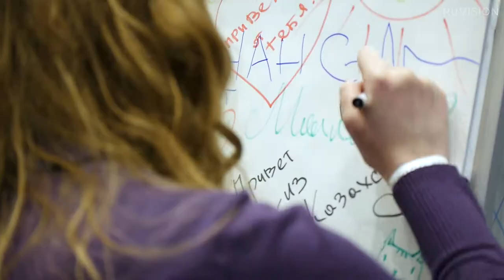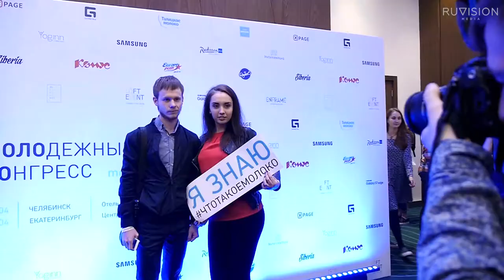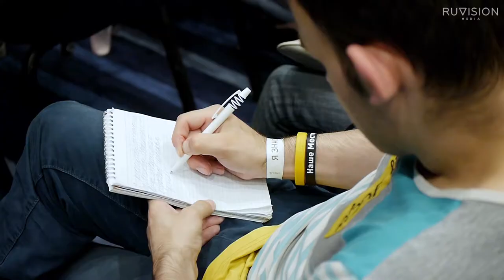Молодежный конгресс Молоко Челябиинск-Екатеринбург